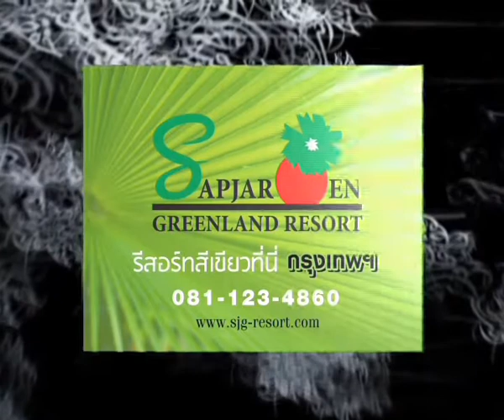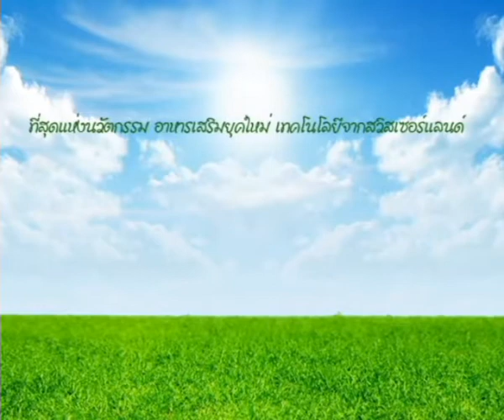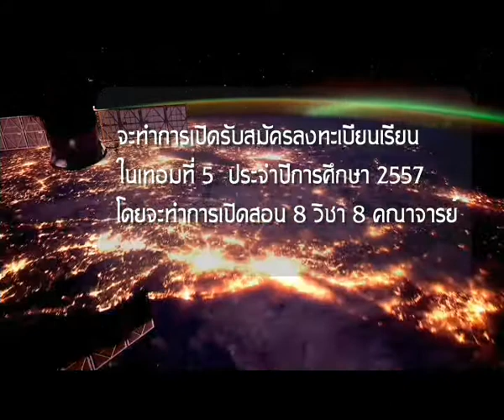จับข่าวคุย 57-03-27